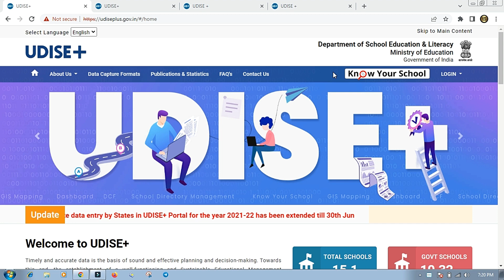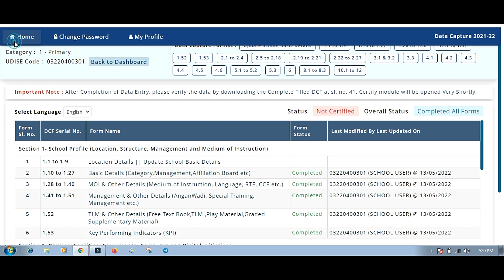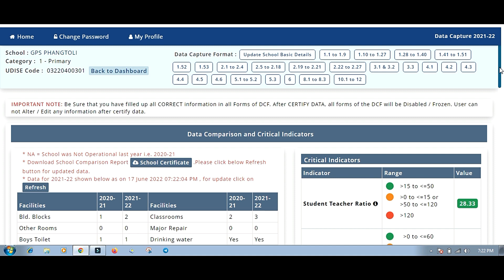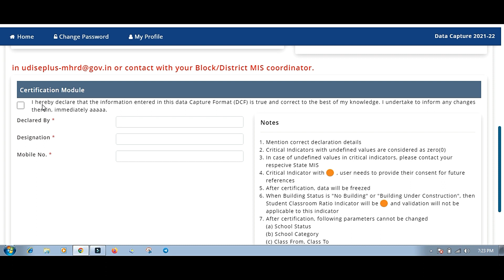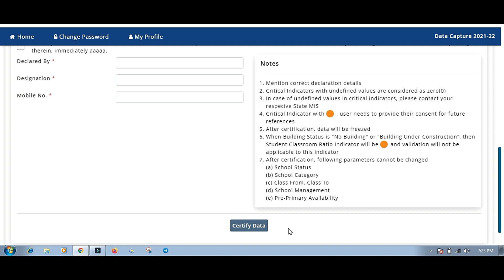UDISE 2021-22 की Final Submission कैसे करें ! || iLeana Tech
How To Certify UDISE 2021-22 by iLeana Tech